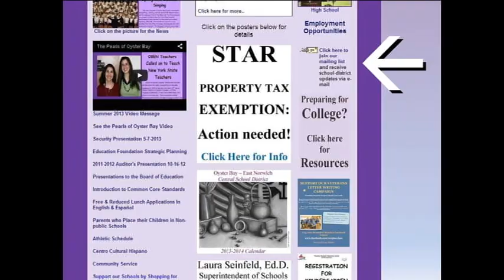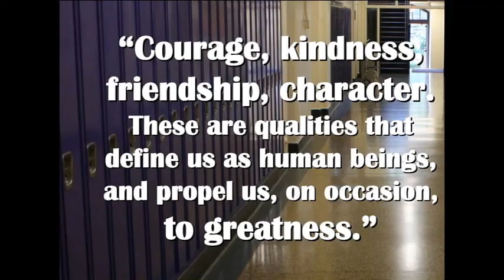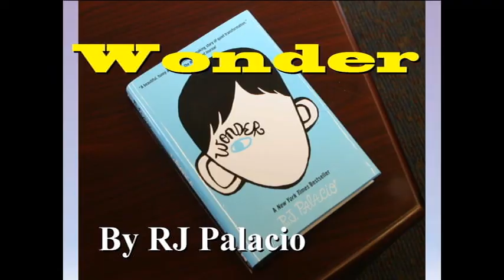Superintendent of Schools Dr. Laura Seinfeld's Message - September, 2013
Superintendent of Schools, Dr. Laura Seinfeld, delivers a message to the community for September, 2013.